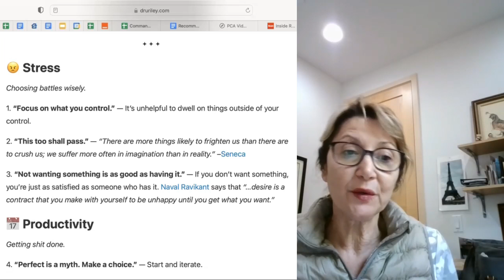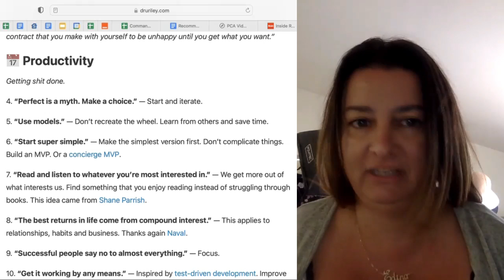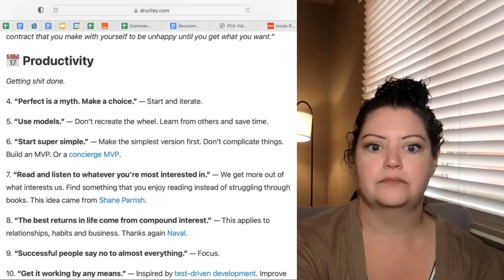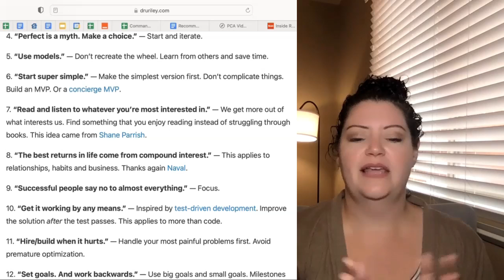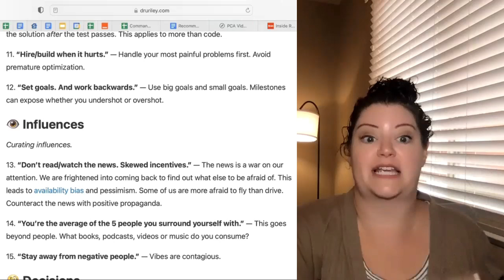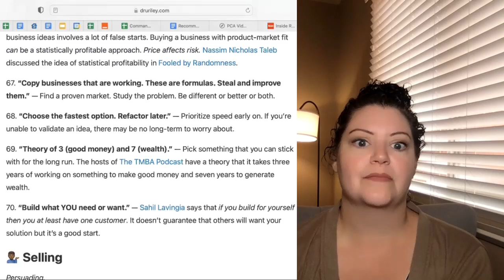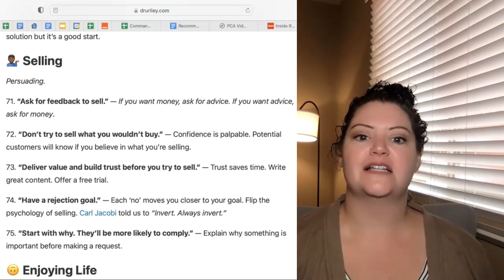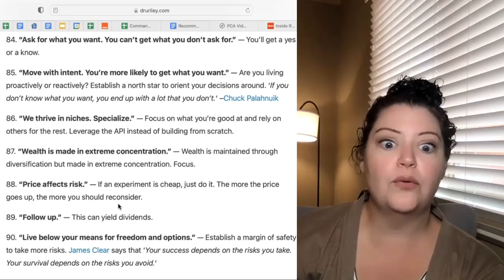PC Mastermind August 15, 2022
PC Mastermind Hosted by Brittany Hannon from Jodi Jolly Productivity Coaching and Training.   Recorded August 8, 2022

0:00 Open House Engagement
7:06 Follow Up w/Open House Contacts
18:11 Open House Safety
26:38 100 Rules - Personal Philosophy
28:00 100 Rules - Stress
32:26 100 Rules - Productivity
43:36 100 Rules - Business
47:48 100 Rules - Selling
55:38 Questions?